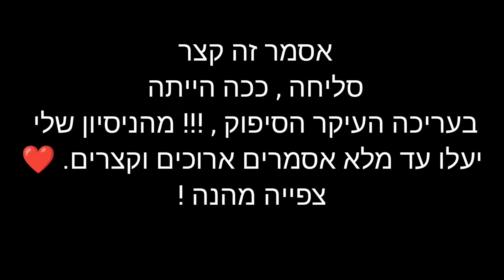טוקה בוקה : אסמר מספק בטירוף !!! אוכלים ביצים - עם פרחים 🌻🥚 -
תתנו לייק וסאב זה שתי לחיצות שעוזרות לי מאוד על תתקמצנו השקעתי מאוד בעריכה פרגנו . צפייה מהנה וחופש נעים מחר חוזרים לבית ספר לא נורא 😩❤️ צפייה מהנה
נא לא להעתיק!
 כל הזכויות שמורת לי בלבד!!!😉⚠️
מי שיהעתיק יענש בחמורה!